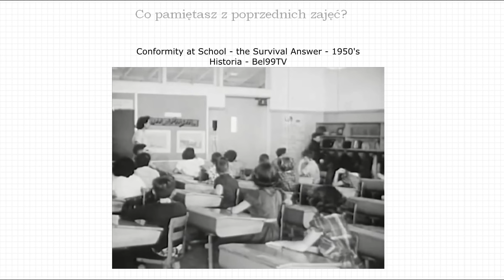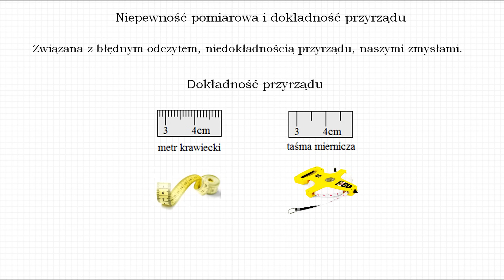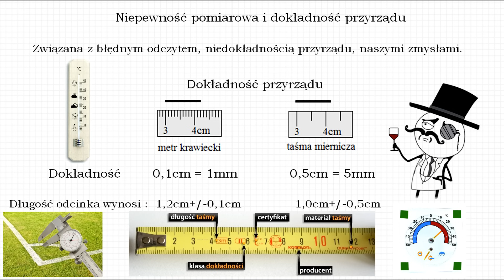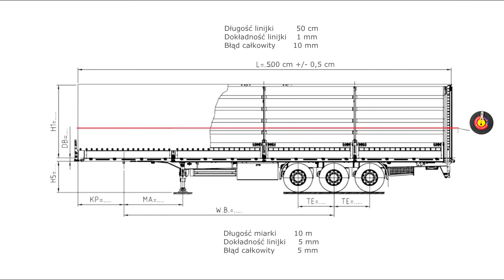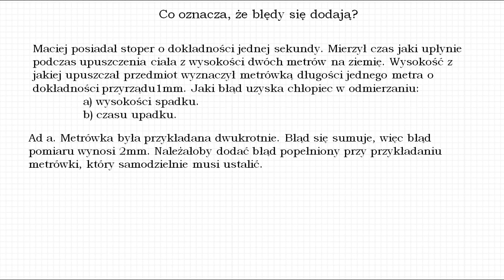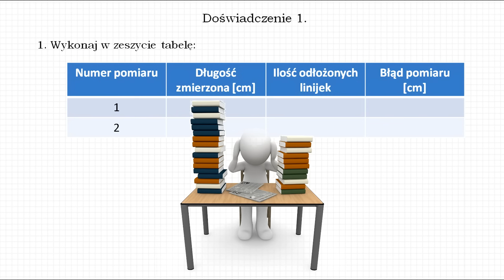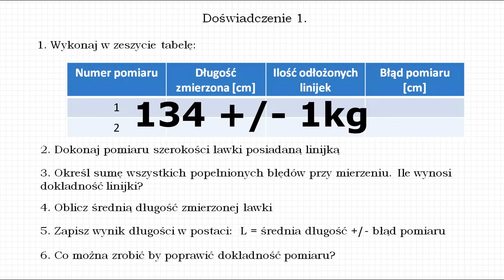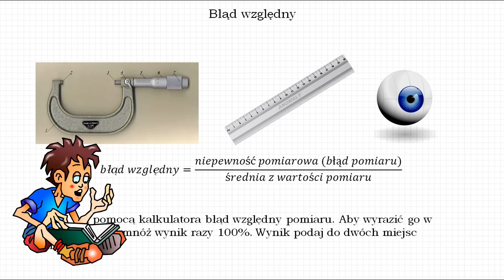Fizyka od podstaw: Czym jest pomiar i błąd pomiaru?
Błędy pomiarowe, dokładność przyrządu i zakres pomiarowy. Co to średnia arytmetyczna i błąd względny oraz na co to komu?

Niepewność pomiarowa - związana z błędnym odczytem, niedokładnością przyrządu, zmysłami

Muzyka:
Grafika:
Pobrana z Pixabay - Licencja CC0